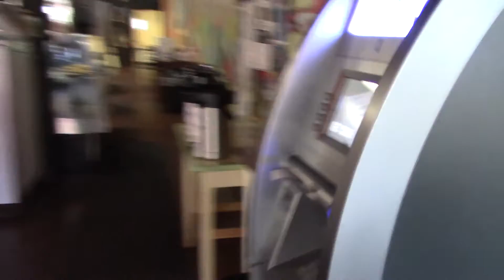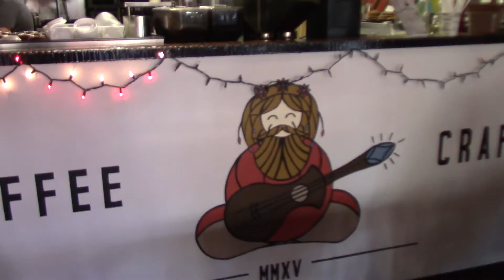Let it Be Documentary by Leslieane Gelles, Interview #24: Andrew from Mt. Shasta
Andrew, owner of yaks cafe. Indigo/ crystal young adult.